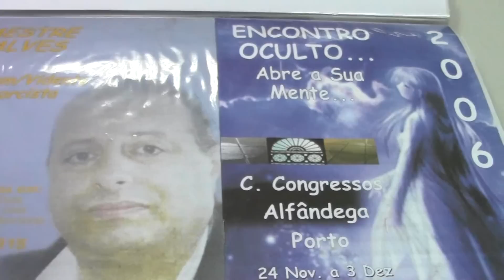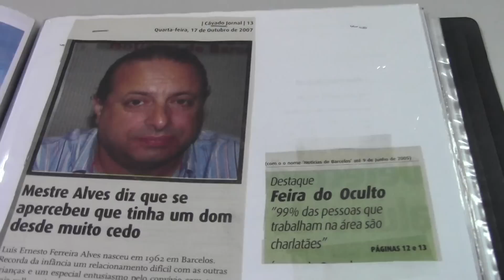Mestre Alves ajudou o FC Porto a ser campeão